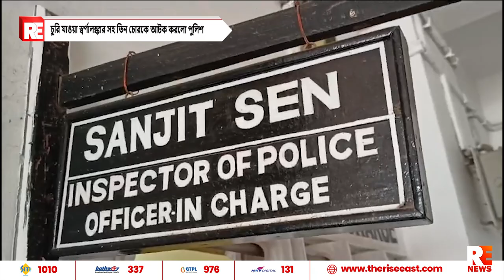চুরি যাওয়া স্বর্ণালঙ্কার সহ তিন চোরকে আটক করলো পুলিশ